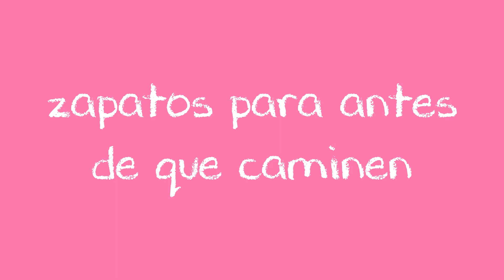Lo que compré y nunca usé con mis hijos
¡Hola Tribu! En el video de hoy te comparto un estudio de mercado que realice acerca de las cosas que terminan siendo más inútiles para comprar para tu bebé recién nacido. ¿Quieres saber cuales son y así ahorrarte tiempo y dinero? Mira mi video.

¡Recuerda que juntas somos una tribu!